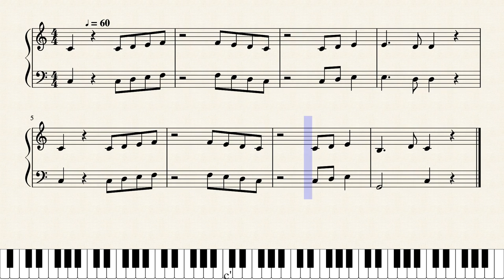Lean On Me both hands